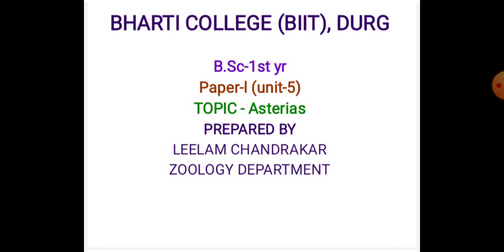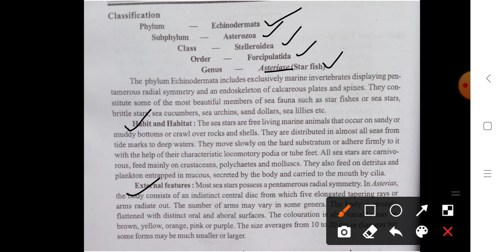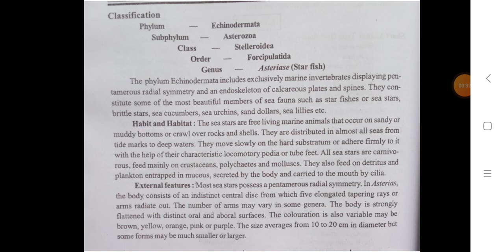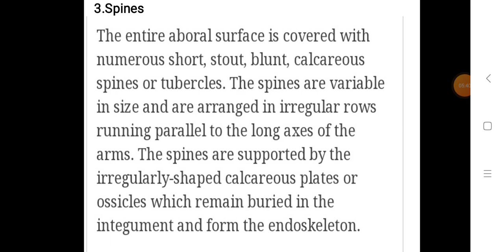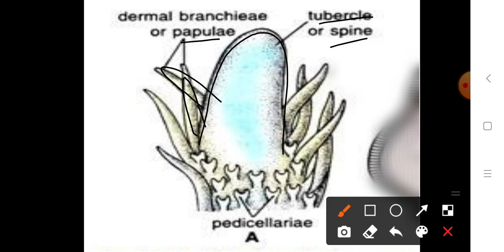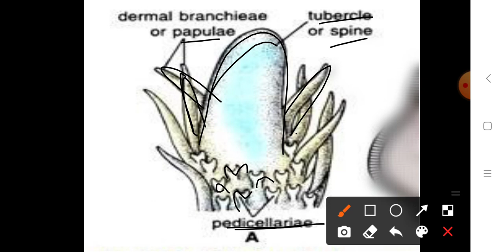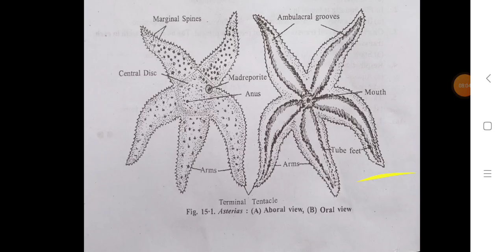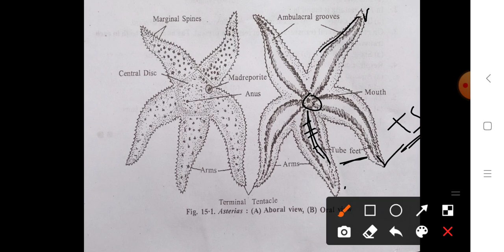structure of asterias by leelam chandrakar